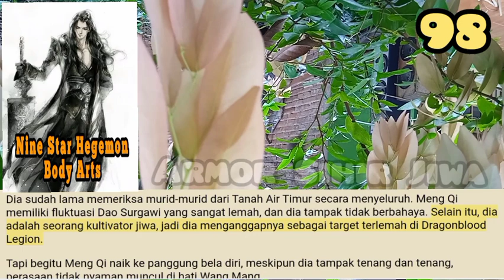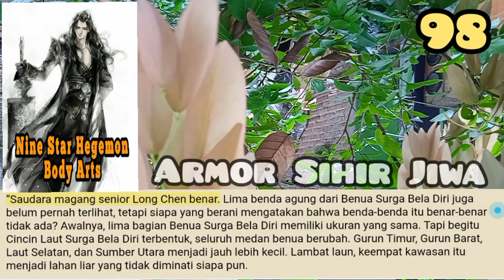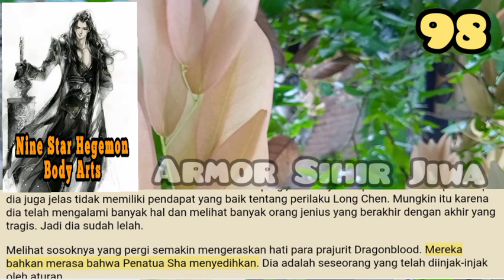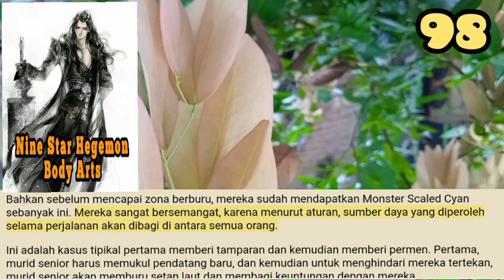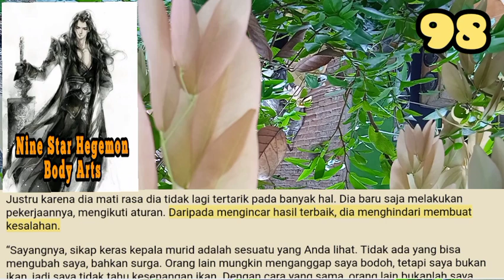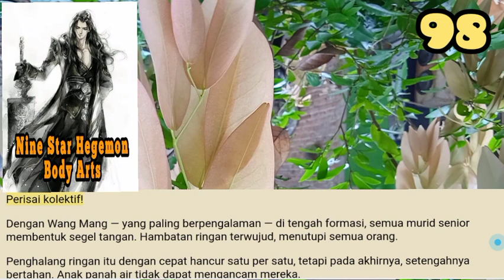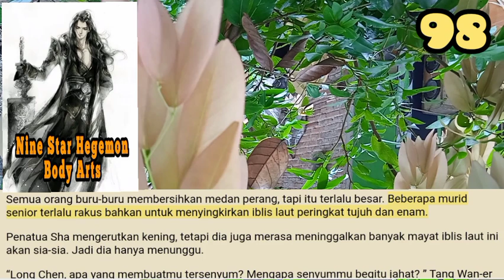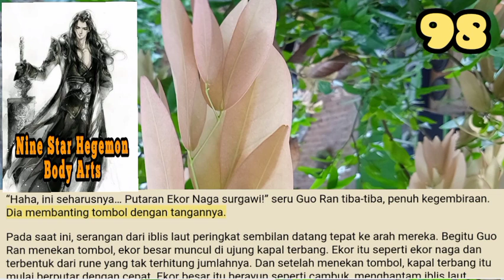Armor Sihir Jiwa, NSHBA 98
Long Chen telah melihat karakter Penatua Sha setelah beberapa interaksi. Meskipun basis kultivasi Penatua Sha menakutkan, sebagai pribadi, dia sangat lugas. Dia melakukan segalanya sesuai aturan. Alasan dia tidak banyak bicara bukan karena dia bertingkah sombong. Long Chen telah salah menilai dia sebelumnya.

storian gallery